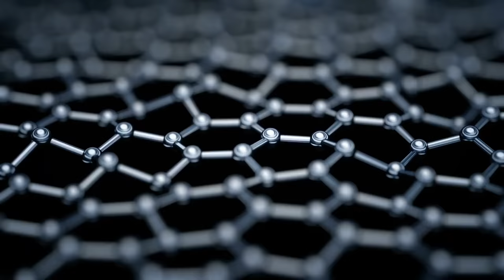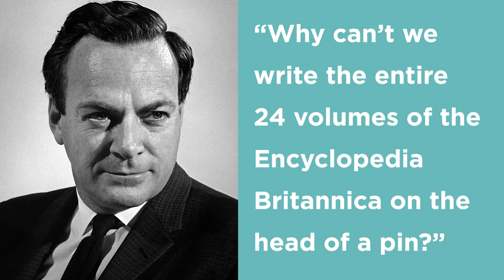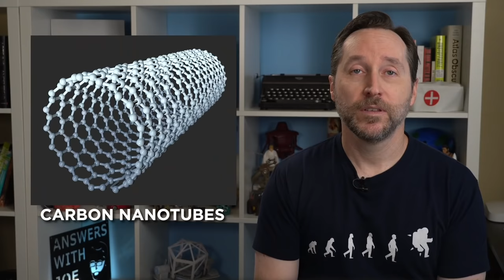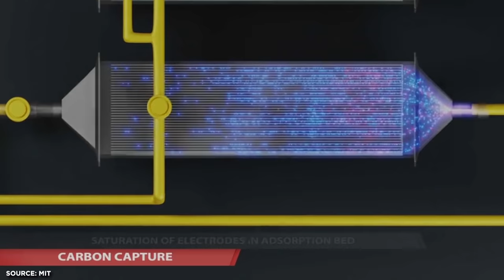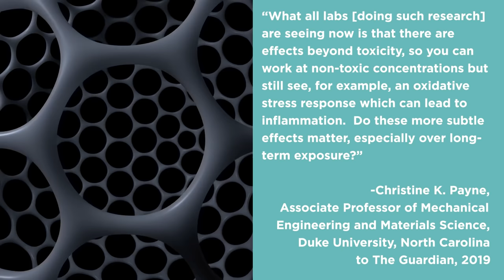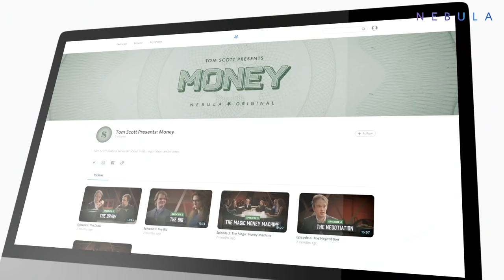So Where Exactly Are We With Nanotechnology? | Answers With Joe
Get a year of Nebula and Curiosity Stream for only $14.79 when you sign up
We've been hearing for years how nanotechnology is going to change the world. In movies and in headlines, nanotechnology is almost like "future magic" that will make the impossible possible. But how realistic are those predictions? And how close are we to seeing some of them come true? Let's take a look at the state of nanotechnology.